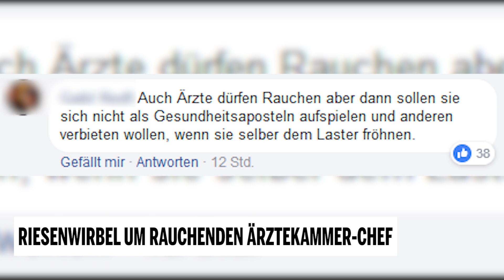Wirbel um Foto von rauchendem Ärztekammer-Chef